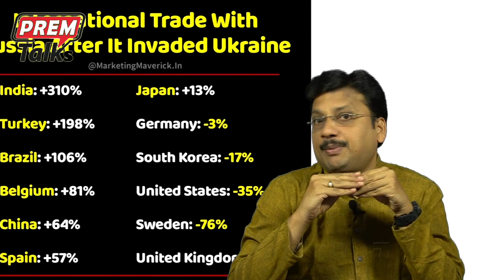ఈ దేశాలతో భారత్ కు కొత్త ఒప్పందాలు | India Wants FTA with Eurasian Countries